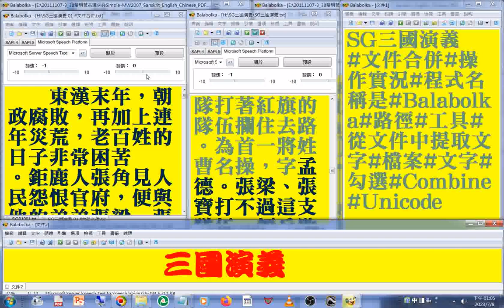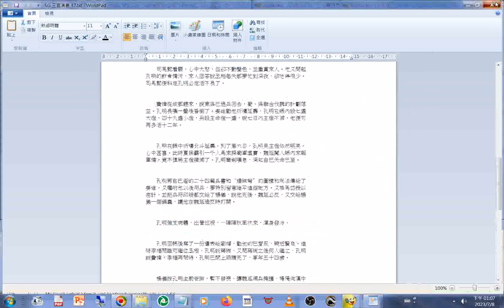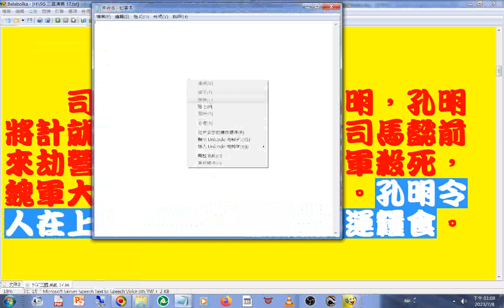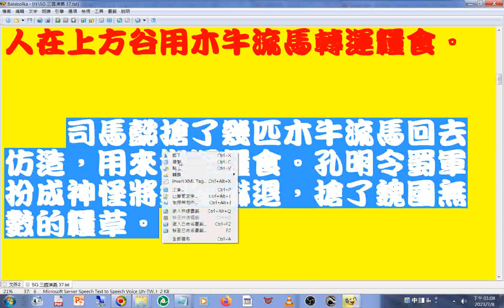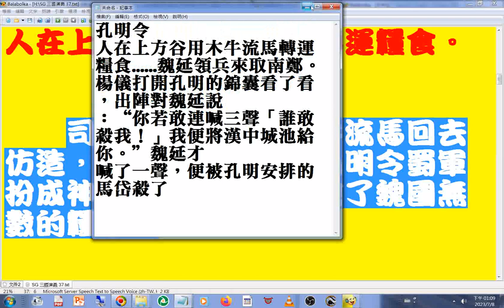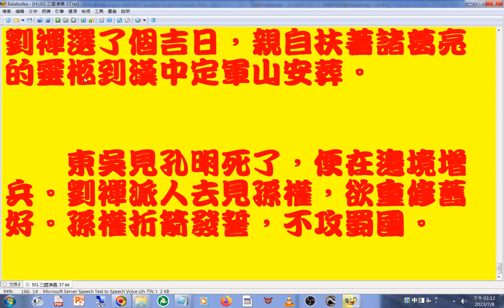SG三國演義 第37回孔明用#木牛流馬#魏延 領兵來取南鄭。楊儀 打開#孔明 的#錦囊 看了看，出陣對魏延說：“你若敢連喊三聲「誰敢殺我！」 ”魏延才喊了一聲，便被#孔明安排的#馬岱 殺了#文件